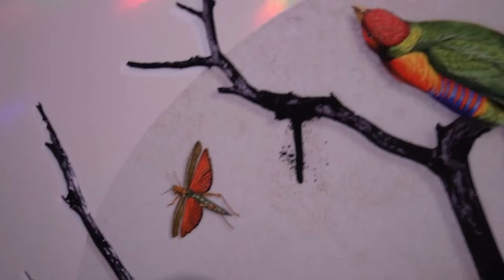Keeper of the Forest - Matt Herring at Attitude Gallery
Keeper of the Forest by Matt Herring at Attitude Gallery

Limited edition on pearlescent board